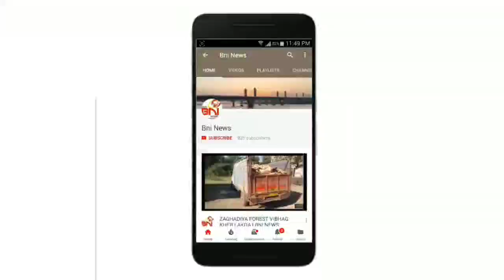જંબુસર બાયપાસના બિસ્માર માર્ગ ને લઈ સ્થાનિકોનું ચક્કાજામ કર્યા બાદ સ્થાનિકોનું પાલિકા માં હલ્લાબોલ.